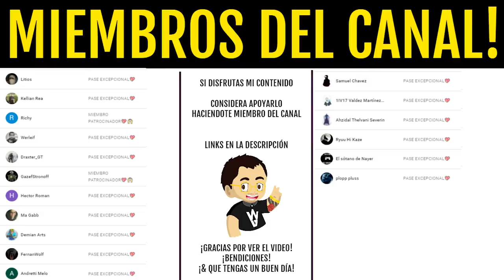BUNGIE A VUELTO A CAGARLA CON EL EVENTO... Pingüino! Aumento y Noticias! Destiny 2 Beyond Light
🔥🎁¡NUEVO SORTEO DE EMBLEMA EXCLUSIVO!🎁🔥
Sorteo 1 Emblema Exclusivo: Entre Estrellas!! (*Muy Raro*)💯👌
Los requisitos son:
2️⃣Retweetear el Tweet del sorteo que hay fijado
⏰Finaliza el 4 de Enero a las 19:00⏰
¡Mucha Suerte!💖🤗

► ¡Sígueme!
• Accesorios Gaming 10% dto. Código wildgamer
► Fuentes de información mencionadas en el video:
(Ninguna)
► Comunidad de PS4: TheWildGamers
• BUNGIE SE FORRA! MISIÓN FUERA DE LA GALAXIA! ZONA SECRETA y GRANDES SPOILERS! Destiny 2 Beyond Light
• "MANITAS!" DESAFIO DE INCURSIÓN! Guía Completa y Doble Loot! Cripta de la Piedra Profunda! Destiny 2
► LOS MIEMBROS DE CANAL MÁS EXCEPCIONALES!
• Richy